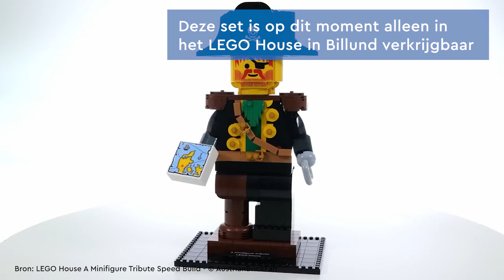Top 10 Mooiste LEGO Piraten sets!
Pieter is al sinds 1989 een grote fan van piraten LEGO en heeft een top 10 gemaakt van zijn 10 favoriete piraten sets! Uiteraard ontbreekt het Eldorado Fort niet in deze lijst!

Welke LEGO piraten sets zijn jouw favoriet?